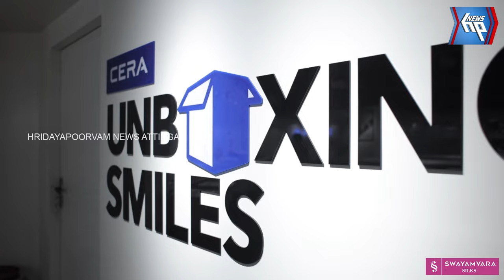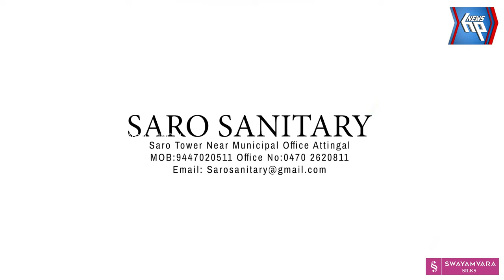വർക്കലയിൽ ബസിനുള്ളിൽ നിന്നും കഞ്ചാവ് കണ്ടെത്തി: മൂന്നു പേർ അറസ്റ്റിൽ